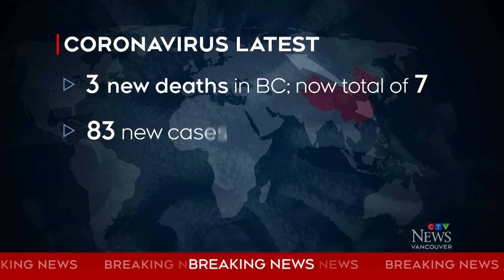B.C. declares health emergency over COVID-19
The B.C. government has declared a public health emergency after recording an increase of 83 new COVID-19 cases in the province - and another three deaths.